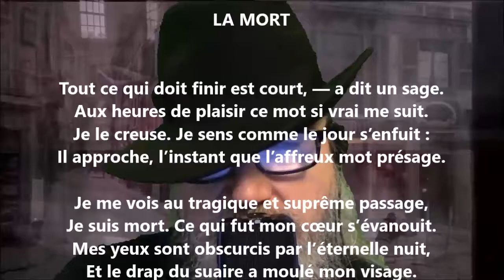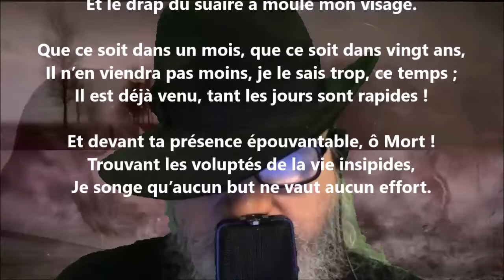La mort - Paul Bourget lu par Yvon Jean